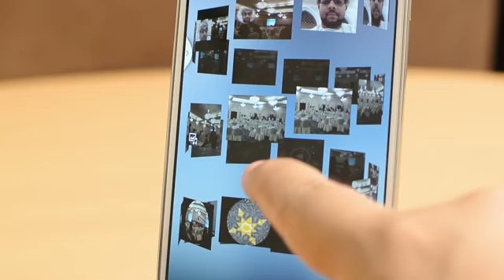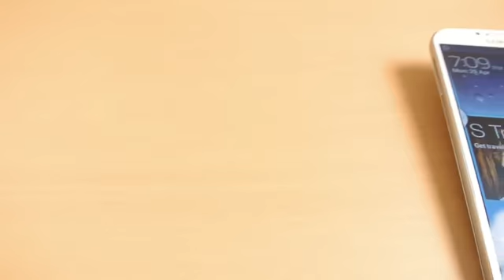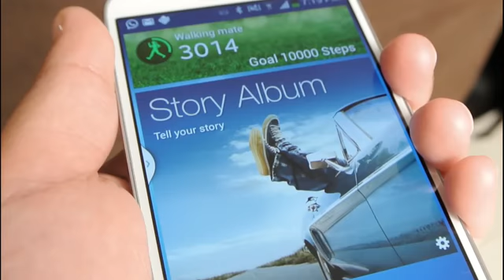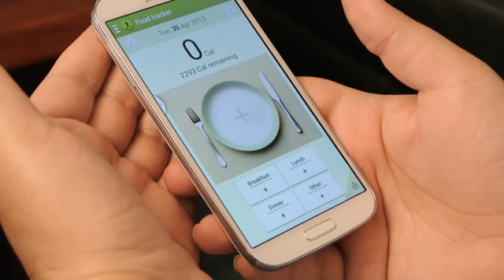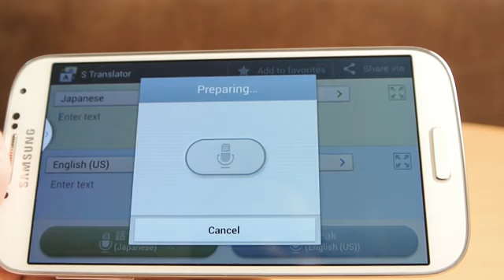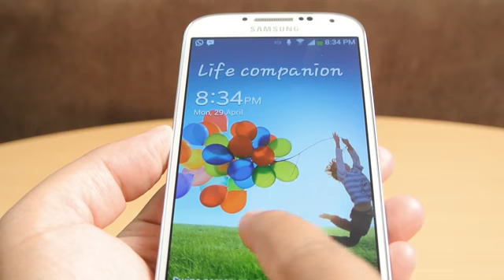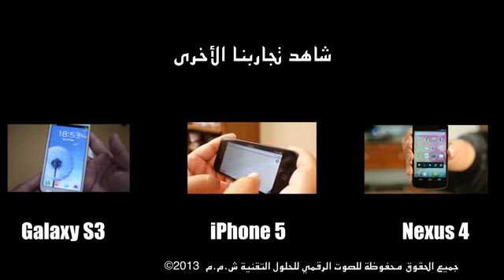مراجعة سريعة للجهاز اندرويد جالكسي أس 4 - Galaxy S4 Review in Arabic